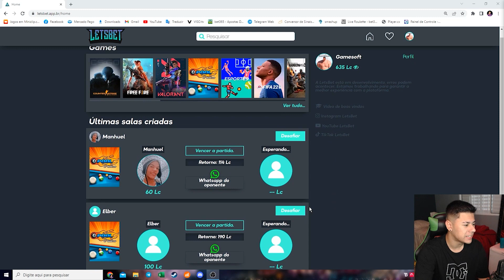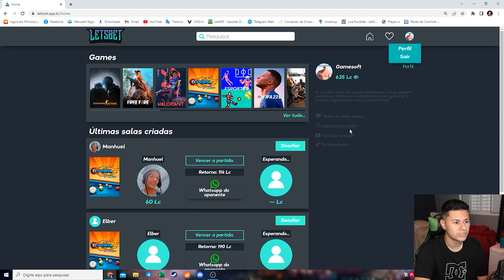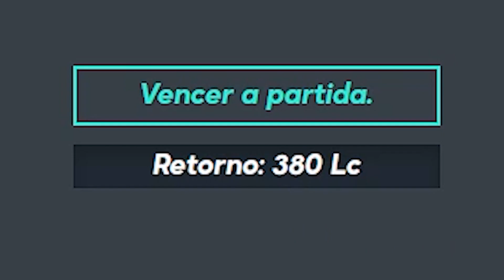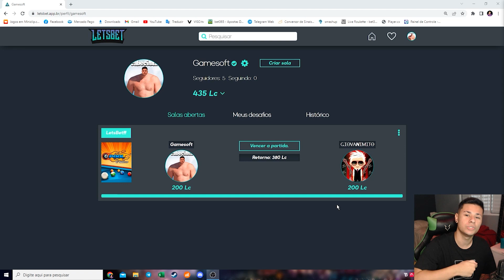A DISPUTA MAIS INSANA! COMO GANHAR DINHEIRO NO 8 BALL POOL TODOS OS DIAS 2022